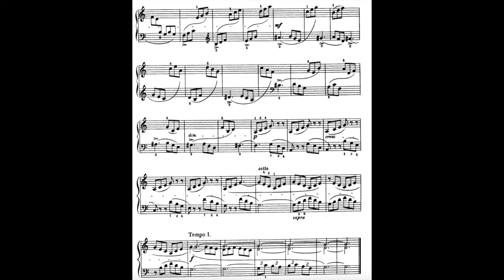MIKROKOSMOS 3, no. 85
Broken Chords
Accords brisés
Gebrochene Akkorde
Tört akkordok
Acords trencats

Versió trompística del número 85 de Mikrokosmos per a piano de Béla Bartók